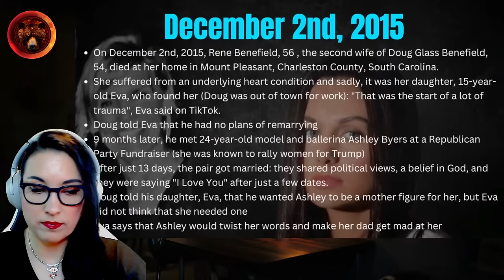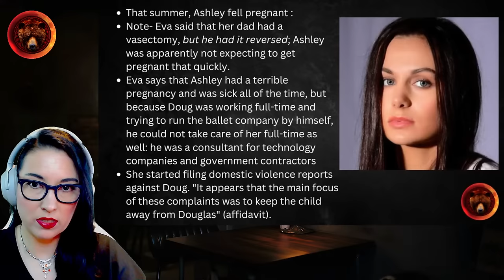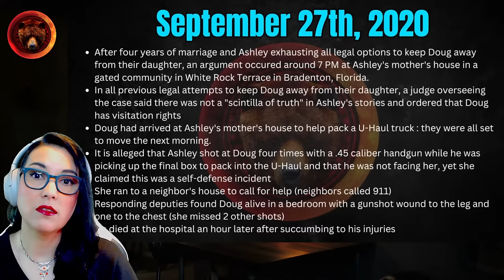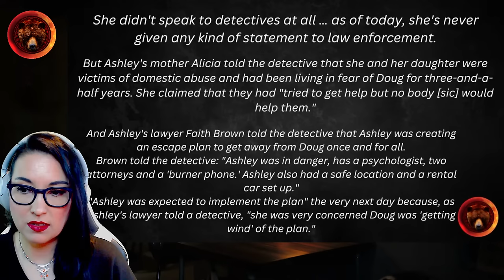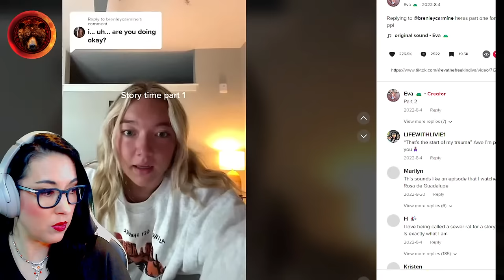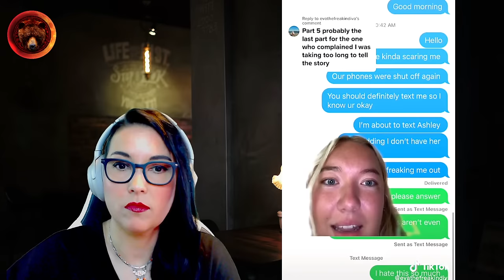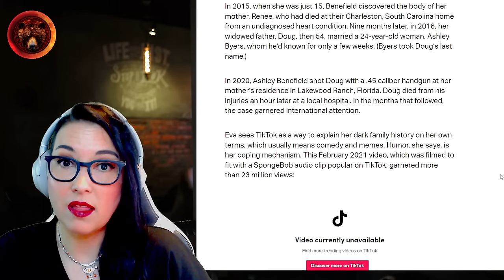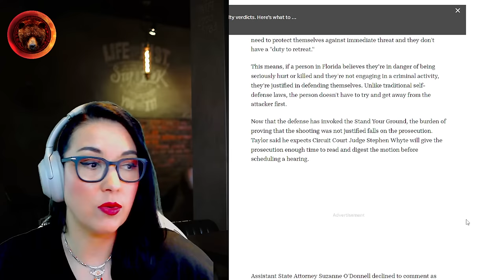Black Swan Trial Prep, Ashley Benefield Claims SELF-DEFENSE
Ashley Benefield, a former swimsuit model and ballerina was charged with murdering her husband and father of her child, Doug Benefield on September 27th, 2020 in Florida. The pair had met in 2016 at a dinner part during the presidential campaign and just thirteen days later, 24-year-old Ashley married 54-year-old Doug, who had lost his wife nine months earlier.

Ashley is set to go on trial in the Summer of 2024 for second-degree murder and is currently out on bond (after she spent two weeks in jail).

Update: Trial Starts July 22nd, 2024!
00:00:00 Start
00:02:40 What happened in 2015?
00:04:18 Doug and Ashley got married 13 days after they met
00:08:33 Doug told almost no-one about the wedding
00:09:25 Ashley wanted to launch her own dance company, Doug helped make it happen
00:11:05 Ashley got pregnant
00:13:45 Ashley moved to stay with her mom during her pregnancy
00:15:12 Ashley's note
00:17:10 Ashley accused Doug of poisoning her
00:19:20 Ashley and her baby had hyperbaric chamber treatments
00:22:33 What happened to the ballet company?
00:25:30 Ashley was wearing an engagement ring in August of 2019?
00:29:35 What happened on the day of the murder?
00:36:15 When was Ashley arrested and where is she now?
00:41:18 Document time! Affidavit, arrest, charge
00:50:51 Evathefreakindiva on TikTok
00:54:06 Eva tells her story
01:15:10 Eva's t-shirts
01:25:50 Ashley files for a "Stand Your Ground" motion to dismiss the case
01:34:38 Portland, Oregon and Ohio concerning cases
01:35:27 Outro

Stay Safe!
Gisela K.